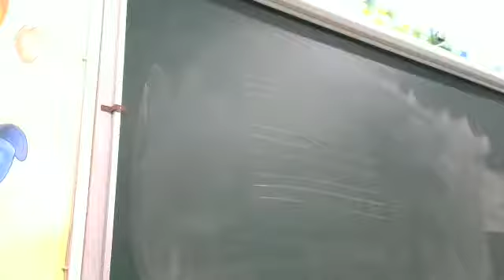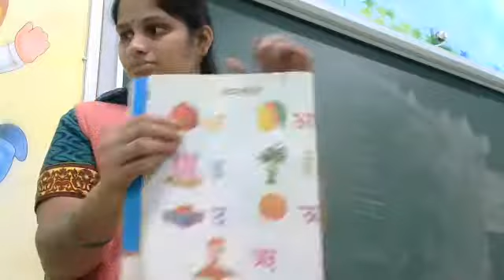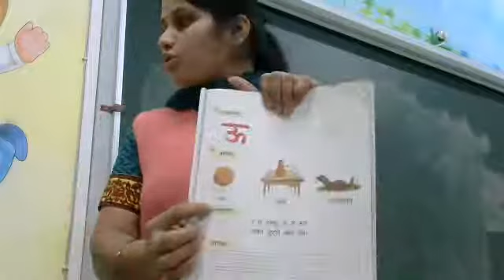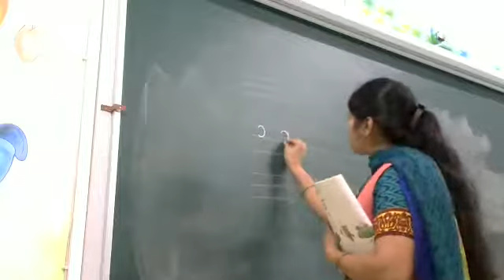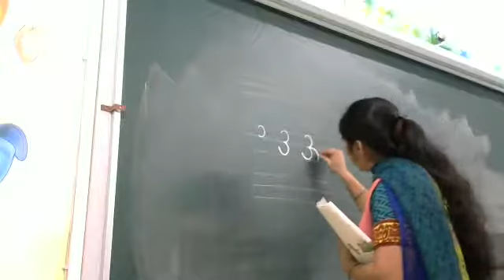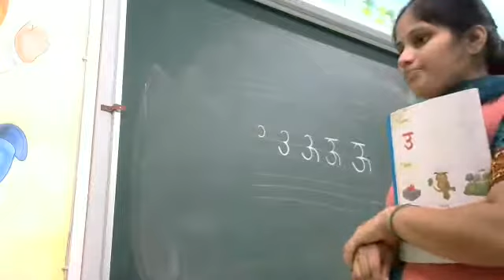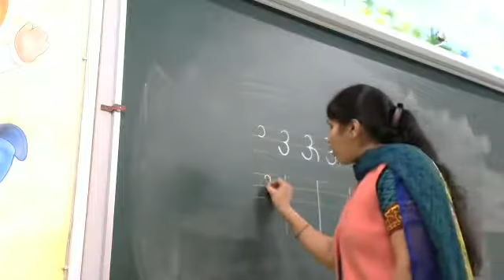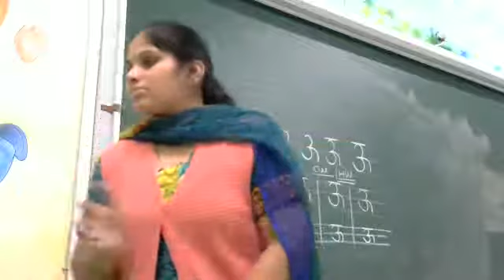Hindi for LKG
Swara writing